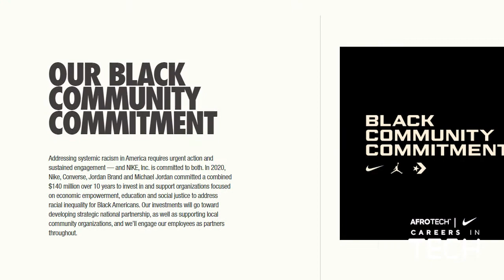Careers In Tech: Meet Lorry Perkins, Senior Director of Technology Transformation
As we all know, the world of technology is a part of an ever-evolving continuum. Lorry Perkins is one of the transformative team members driving the ongoing change that occurs in technology. And although she’s only been the Senior Director of the Technology Transformation Office for two years, her impact is substantial to those on the Global Technology team. Black people’s authentic contributions to society are valuable, and the world needs to recognize that more. Perkins is using her platform to help make that possible, and she has no plans to stop reaching back and pulling people forward. To learn more about Perkins and her work with Nike, check out her video here.